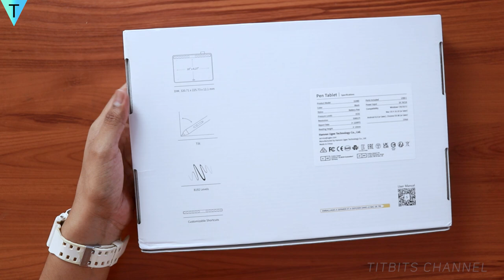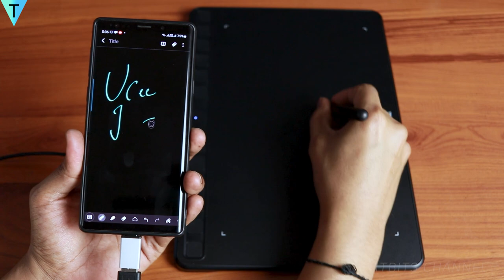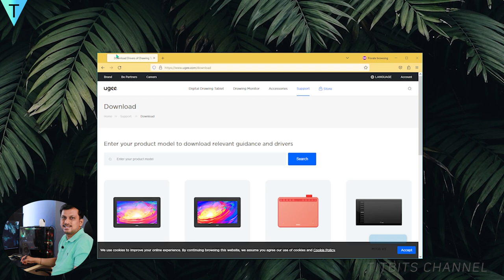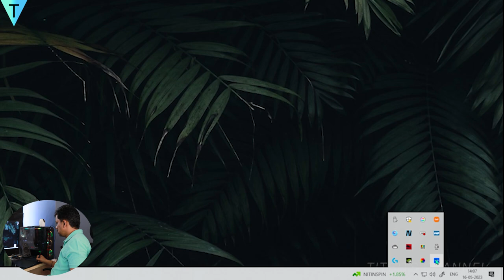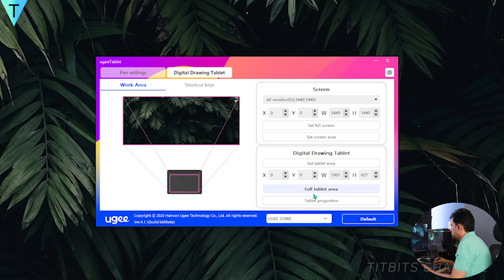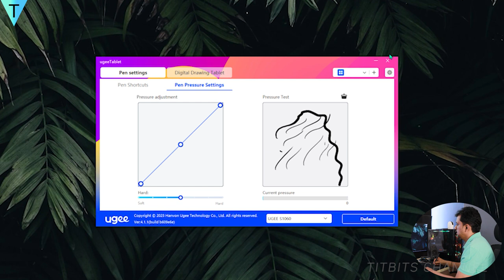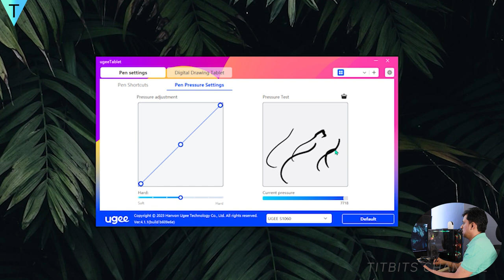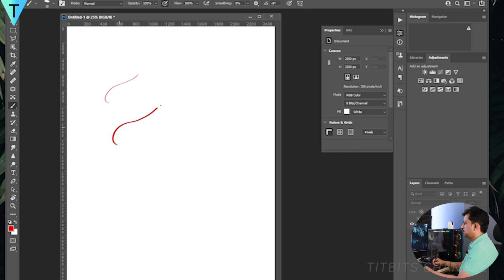Ugee S1060 Pen Tablet Review | Best Value for Money Pen Tablet ? Review in Hindi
Dosto is video mein Ugee S1060 Pen Tablet ka review kiya hu. Kya Ugee S1060 pen tablet aapke liye sahi hai ?
Review video end tak dekhe.
Latest updated pricing :

Ugee S1060 pen tablet mein aapko battery free pen/stylus milta hai aur aap is tablet ko mobile par connect karke use kar sakte hai. Android compatible tablet hai which is amazing.